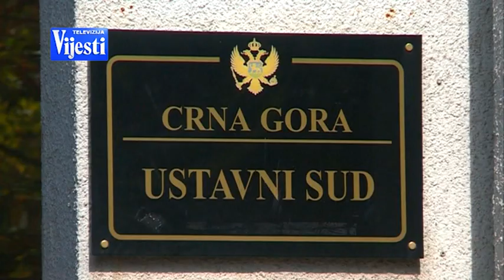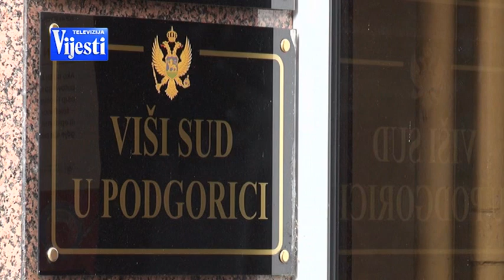VIJESTI U POLA 7 - KRSTOVIĆI GODINU KASNIJE | Vijesti Online